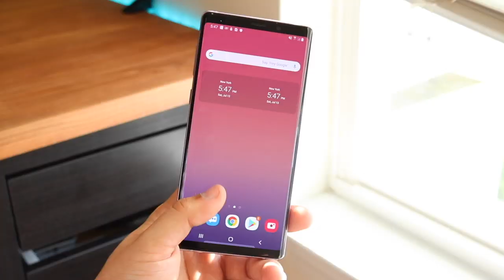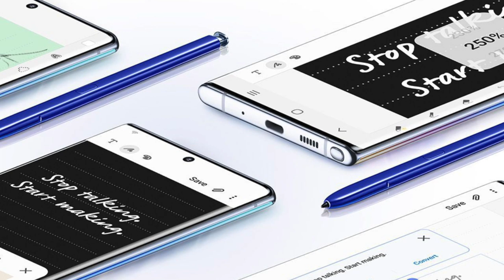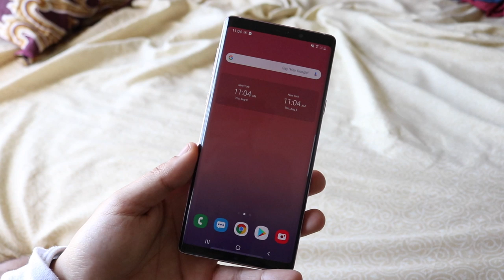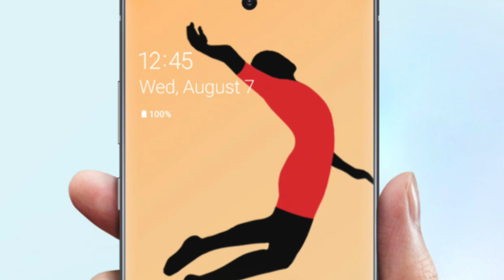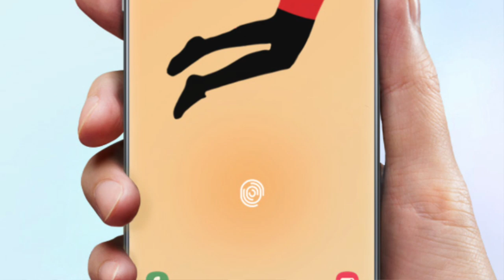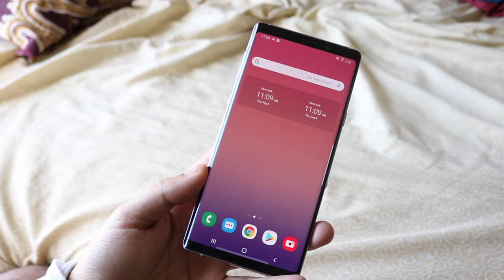DON’T Buy The SAMSUNG GALAXY NOTE 10!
The Samsung galaxy note 10 just got announced, and honestly I wouldn’t recommend buying it, stick to a Galaxy Note 9 in my opinion!